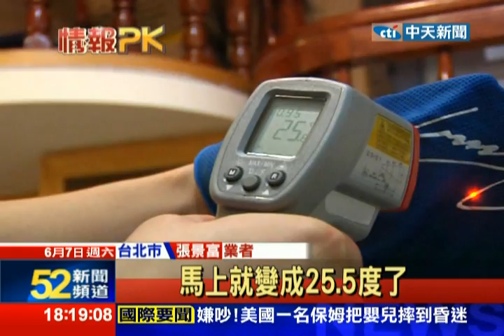中天新聞》潮濕毛巾有怪味 簡易方法快速除臭